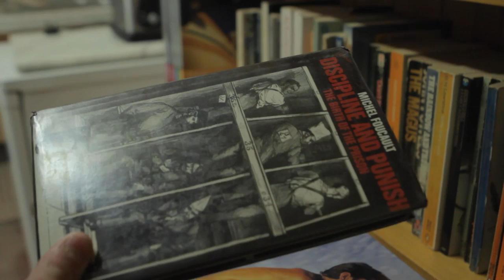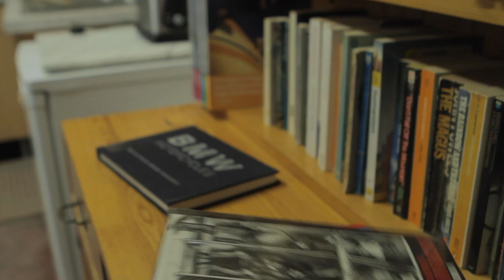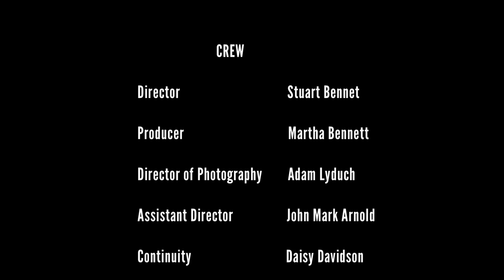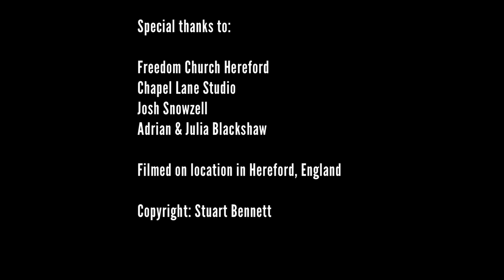Insatiable: 2013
A short film about the horrors of sex trafficking.
Writer/Producer/Director: Stuart L. Bennett
The full length feature film is in development. Our plan is to give the film to nonprofits to use for education, awareness and fundraising.